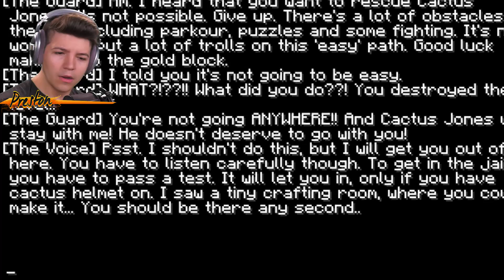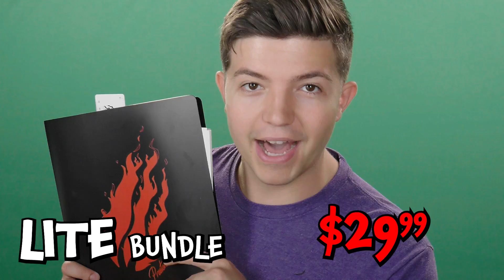DON'T TRY TO RESCUE THIS CACTUS in MINECRAFT!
DON'T TRY TO RESCUE THIS CACTUS in MINECRAFT! with PrestonPlayz 👊

🗺️ MAP CREATOR
🡆 MyNameIsSimon (mynameissimon1)